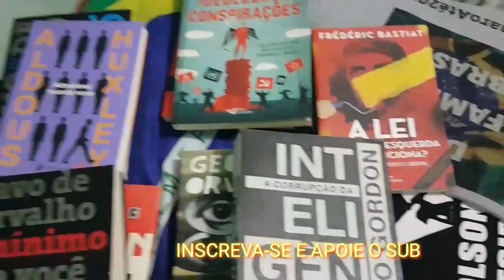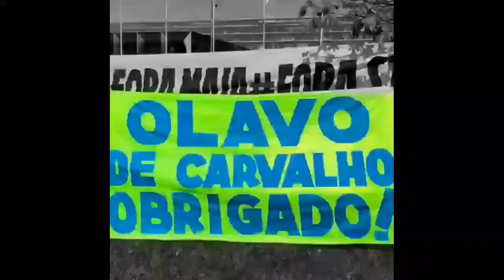🔴 O Projeto Globalista - Trecho do COF 237 de 01/02/2014 - Olavo de Carvalho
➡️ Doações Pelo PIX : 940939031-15